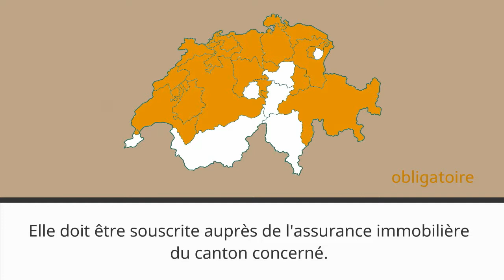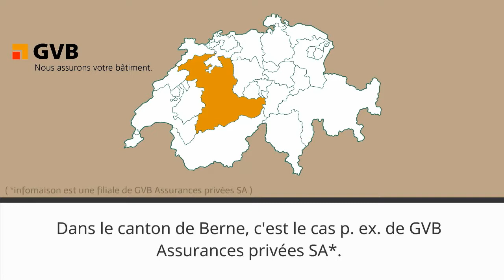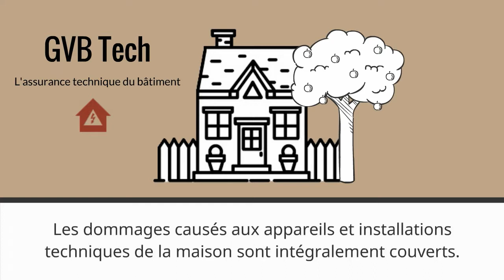Comment bien assurer mon bien immobilier ?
Construire une maison ou acheter un logement, cela représente bien souvent l'investissement le plus important d'une vie. Afin d'éviter qu'un sinistre ouvre une brèche dans le portemonnaie, cet investissement peut être protégé par diverses assurances.